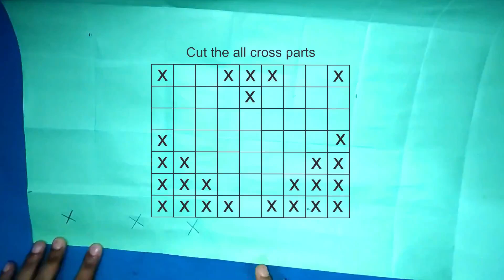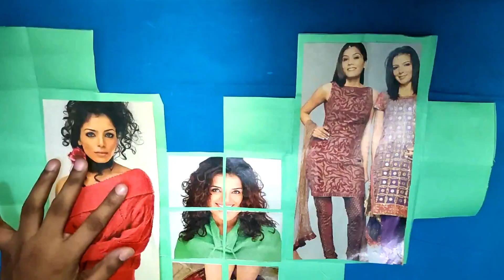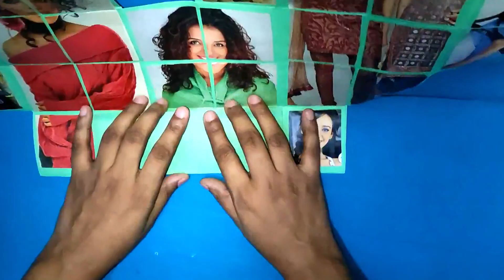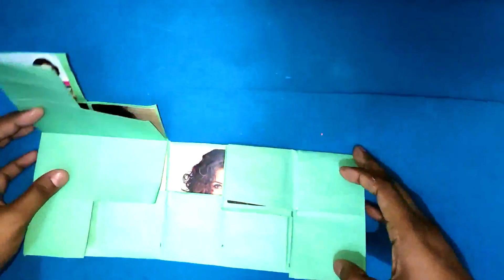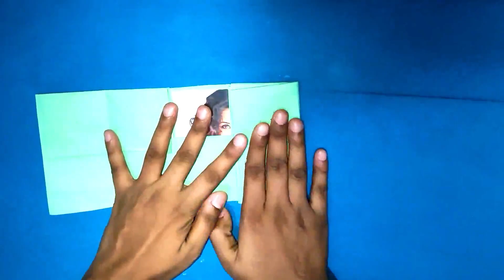Heart shape Love card | love heart greeting card Tutorial | Multi fold Heart shaped card tutorial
3d love heart card
how to draw a happy love heart card easy